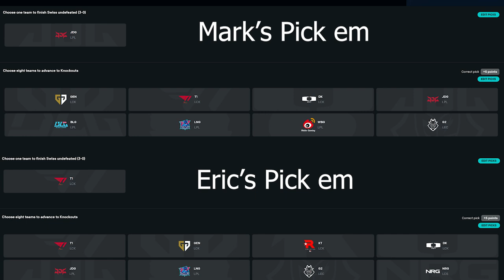Worlds2023 Swiss Stage Day 1 Preview | Biggest Chance for Upsets?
Previewing Day 1 matchups and our pick ems. Who has the best chance for an upset to kick off the worlds2023 swiss stage?